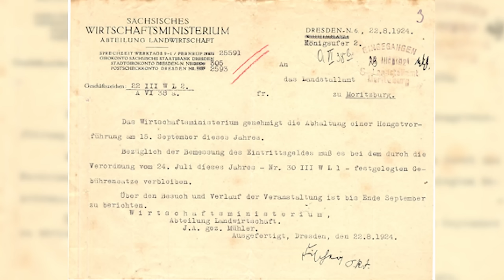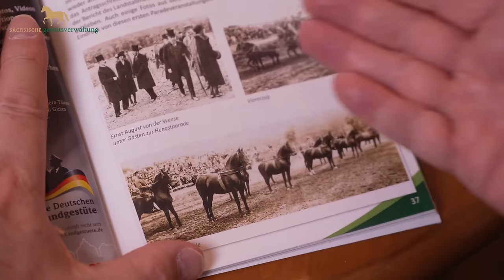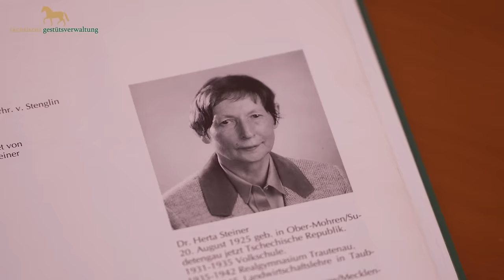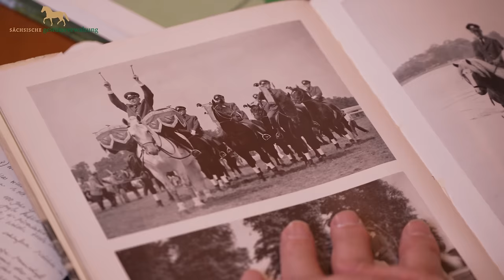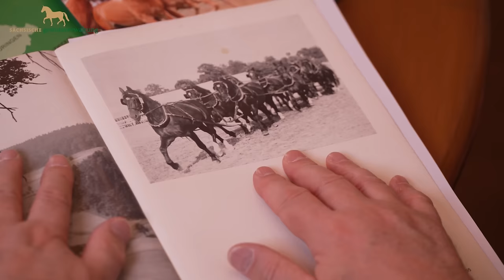Moritzburger Hengstpräsentation 2024: Schweres Warmblut, Kaltblut, Haflinger und Edelbluthaflinger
Das Landgestüt Moritzburg stellt in der Online Präsentation alle zuchtaktiven Hengste der Saison 2024 vor. Unter ihnen befinden sich zahlreiche aktuell hocherfolgreiche Pferde: So wurde Landbeschäler LANCELO v. Loriot an den Leinen von GOW Phil Teifel strahlender Sieger im Bundeschampionat der Schweren Warmblut Fahrpferde 2023. Der Vize-Weltmeistertitel der jungen Fahrpferde in Frankreich und auch der als Vize-Bundeschampion ging an den sportiven VALENTINO v. Veltin an den Leinen von Lars Krüger. Anlässlich der FN Bundeshengstschau der Haflinger erhielten ABRAXAS v. Amore Mio und BUGATTI v. Belissimo die FN Bundesprämie. BUGATTI sicherte sich kurz darauf den Bronzerang im Fahrponychampionat an den Leinen von OSM Dirk Hofmann.

Als Neuzugänge ergänzen die Rheinisch-deutschen Kaltblüter FERRERO v. Fulminant und NUSSBAUM v. Navajo sowie bei den Sächsisch-thüringischen Schweren Warmblütern Körsieger ELBSTERN v. Elbcapitän und CENTURIO v. Casco den Zuchtbestand der existenzgefährdeten Rassen. Für das Veredlungszuchtprojekt der Edelbluthaflinger kann zukünftig mit ELEGANT v. Exponent ein weiterer Hengst der R1-Generation das Programm verstärken.

Neben der Vorstellung der Hengste gibt die Sächsische Gestütsverwaltung Einblicke in Arbeit auf den Deckstationen. Darüber hinaus widmet sich ein Sonderteil dem 100-jährigen Jubiläum der Moritzburger Hengstparaden 2024.